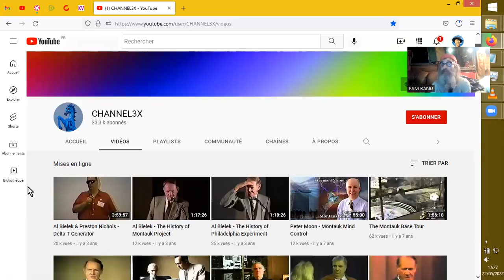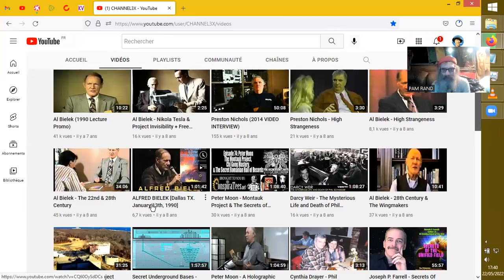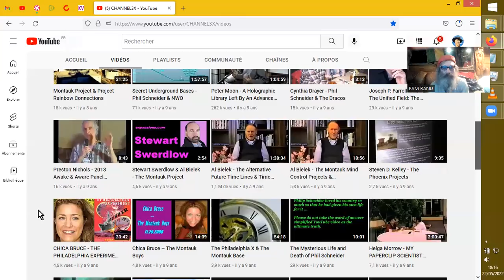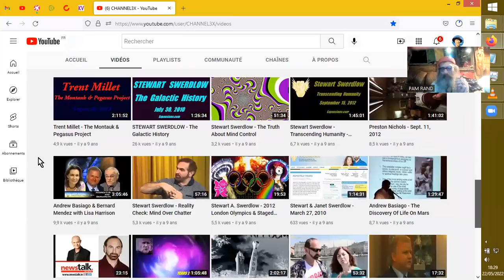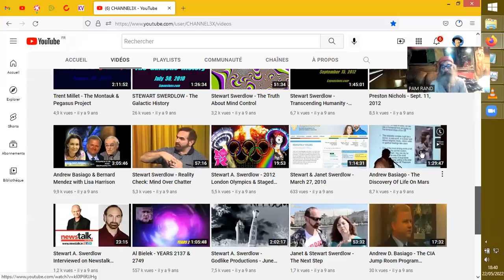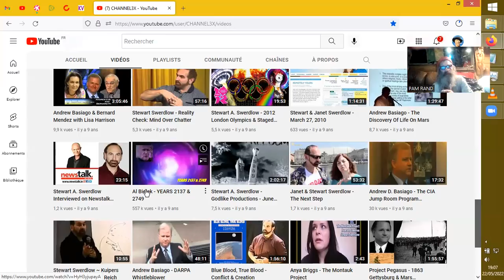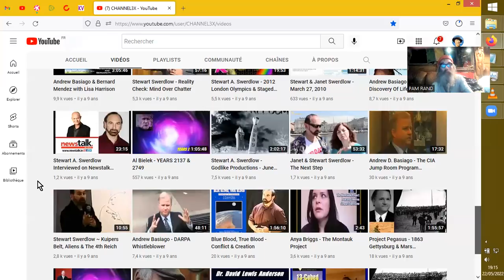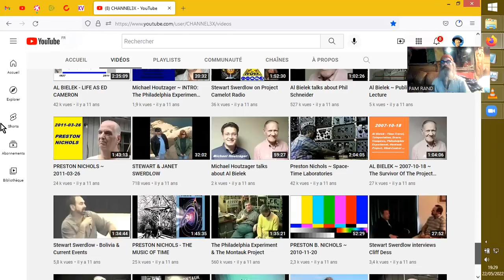PANORAMIQUE & ENCARTS sur Al Bielek, Voyageur temporel Montauk- Philadelphie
Chaine de référence pour ces "bucoliques exopolitismes".